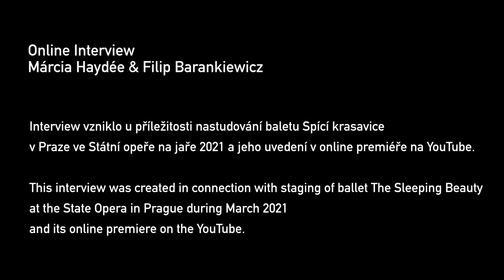Online Interview – Márcia Haydée & Filip Barankiewicz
Exkluzivní online interview s legendární primabalerínou a choreografkou Márcií Haydée a uměleckým ředitelem Baletu Národního divadla Filipem Barankiewiczem. Márcia Haydée v něm říká: „Nic bych v svém životě neměnila. Chtěla bych žít znovu stejně, dělat stejné chyby a zažívat stejné situace, tančit svoje role – díky tomu všemu jsem tím, kým jsem... Celou přípravu Spící krasavice se souborem Baletu ND vnímám jako dar.“

Pro Národní divadlo je obrovskou ctí, že Márcia Haydée přicestovala do Prahy, aby svůj balet se souborem Baletu ND osobně nastudovala. Její návštěva se tak stala nejen výjimečnou kulturní událostí, ale i nevšedním příkladem houževnatosti a uměleckého nasazení navzdory těžkostem covidové doby. O to víc si vážíme online interview, které vzniklo u příležitosti nastudování baletu Spící krasavice v Praze ve Státní opeře na jaře 2021 a jeho uvedení v online premiéře na YouTube.

osudová Spící krasavice / otázky Jiřího Kyliána a Vladimíra Klose / magická Státní opera / moje Carabosse / netypická ředitelka / legendární tanečnice / mentor Cranko / narodila jsem se tanečnicí

úvodní slovo / introducton:
mluvčí českého YouTube / sokesperson of Czech YouTube –Alžběta Houzarová

Balet ND věnuje k oslavám Mezinárodního dne tance 2021. / The Czech National Ballet dedicates to celebration of International Dance Day 2021.

video: Marco Chiodi | Chiodi Studio / Lukáš Panoch